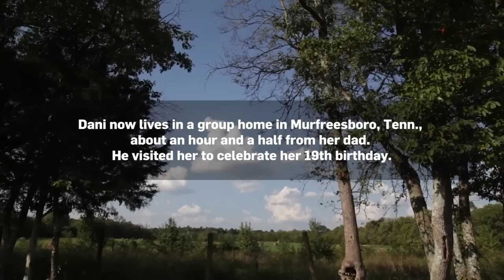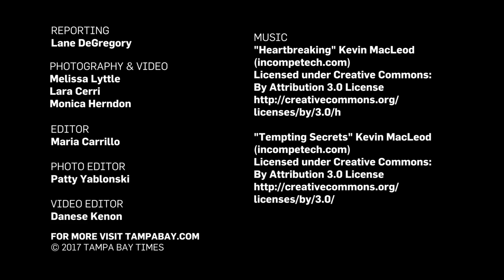The Girl in the Window, 10 years Later - 2018 HD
A feral child was found starving, covered in her own filth, unable to walk or talk. A new family adopted the girl in 2007, called her Dani, and tried to make up for years of neglect. The Tampa Bay Times followed her story.